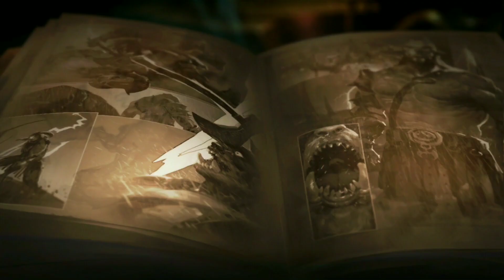RAZIEL ( DIABLO MOBILE ) - Gameplay Android, iOS - Parte 1 (RPG)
Raziel um rpg para android e ios estilo diablo, confira a gameplay ( Sem Comentários ). O continente central está cheio de raças. Humanos, gigantes, elfos, orcs e outras criaturas cheias de fantasia existem neste mundo. Após milhares de anos de desenvolvimento, a guerra continuou, mortos-vivos devastaram o reino humano, inúmeras mortes e ferimentos, sangue manchou a terra, águias circulando no ar e circulando para comer cadáveres, inúmeras almas de pecadores correram pelo rio, cheias de desespero e dor. O poder das trevas que ficou em silêncio por muito tempo está prestes a ser descoberto, mas, apesar das dificuldades à frente, como ser humano, você também deve vencê-los, derrotar o mal e salvar o mundo.

  ● Raziel  - Grátis

►Tamanho: Varia de acordo com seu dispositivo.

Descrição:

O continente central está cheio de raças. Humanos, gigantes, elfos, orcs e outras criaturas cheias de fantasia existem neste mundo. Após milhares de anos de desenvolvimento, a guerra continuou, mortos-vivos devastaram o reino humano, inúmeras mortes e ferimentos, sangue manchou a terra, águias circulando no ar e circulando para comer cadáveres, inúmeras almas de pecadores correram pelo rio, cheias de desespero e dor. O poder das trevas que ficou em silêncio por muito tempo está prestes a ser descoberto, mas, apesar das dificuldades à frente, como ser humano, você também deve vencê-los, derrotar o mal e salvar o mundo.

A introdução do jogo
"Rachel" é um jogo ARPG para dispositivos móveis baseado na escuridão, baseado na mitologia nórdica, com uma visão de mundo vasta e profunda, jogabilidade rica e variada, livre escolha de centenas de talentos, sistemas de equipamentos enormes e alguns sistemas escuros. No ARPG, sistemas passivos de equipamentos exclusivos e habilidades passivas de monstros foram adicionados. Fornece excelente espaço de construção para os jogadores. Ao mesmo tempo, possui estilo escuro requintado e extremo, excelente impacto e operacionalidade suave.

[Dark Surging] A visão de mundo grande e profunda e a emocionante narrativa mostram ao jogador uma magnífica imagem épica e sombria.
[Exploração sem fim] Explore o mapa do mundo livremente e viva aventuras desconhecidas, cada exploração é uma nova jornada.
[Jogabilidade rica] Mais de 400 peças de equipamento lendário, 100 trajes profissionais e efeitos especiais de equipamento de gatilho passivo, fornecendo uma variedade de equipamentos correspondentes.
[Gêneros diversos] 5 grandes ocupações, 4 ramos de habilidades, 127 talentos para iluminar-se